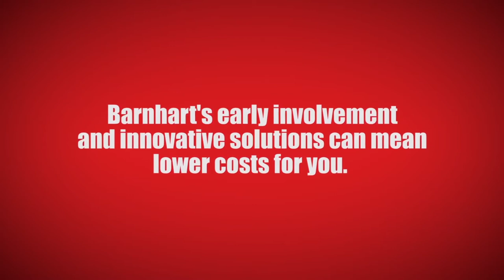Feedwater Heater Bundle Moved Using Specially Designed Transporter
Watch Barnhart's hydraulically powered Softrac transporter negotiate sharp turns and tight spaces inside a plant.